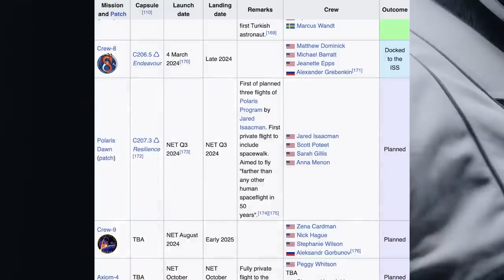Interview with Polaris Dawn Commander Jared Isaccman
While I was at Starbase for the Starship flight 4, I got the opportunity to interview the upcoming Polaris Dawn Mission Commander, Jared Isaccman in conjunction with Ellie in Space.

Ellie has already put out her full video, but there were some questions and discussion that were not included in her video.

With her permission, I made this companion video with more questions and dialogue with Jared, further exploring topics such as the spacesuit design, experiments to combat Space Adaptation Sickness and how SpaceX and the Polaris Dawn crew intend to mitigate issues with suit over inflation leading to difficulties re-entering the Dragon capsule once the EVA commences.

I hope you find this information and discussion helpful and informative and puts more into context what the Polaris Dawn program is trying to achieve and understand what to look for in the upcoming July mission.

Thank you to Jared for taking the time to answer our questions and providing great answers! Thanks also to Ellie in Space for inviting me to be a part of this interview!